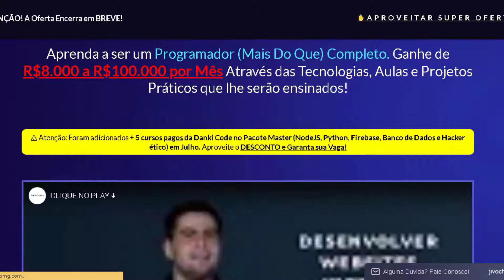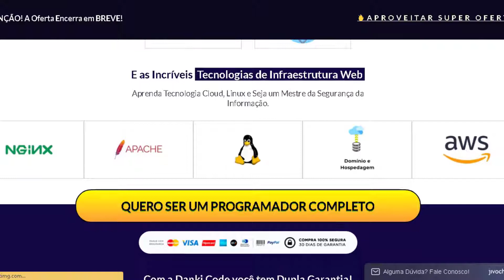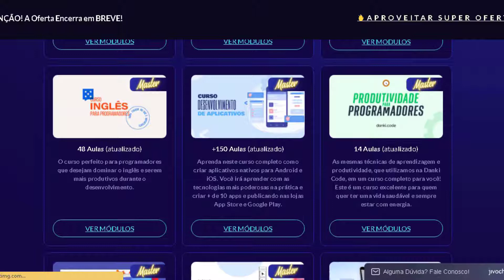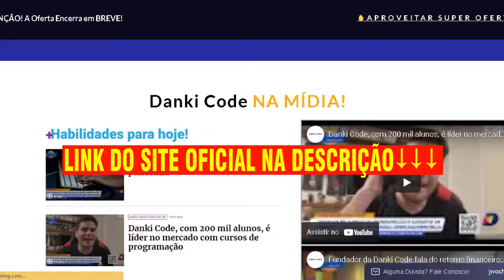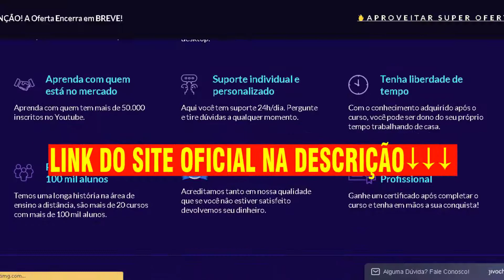Pacote Full Stack Master da Danki Code vale a pena? Fique por Dentro do Full Stack Danki Code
O pacote Full Stack conta com 20 cursos e mais de 2500 aulas. É para o aluno aprender tudo a partir do zero mesmo.

Essa é sua grande oportunidade de se tornar um desenvolvedor web completo, são mais de 2500, que estão sempre sendo  ATUALIZADAS. Tudo passo a passo para facilitar a aprendizagem.

Tudo foi pensado na didática do aluno.

Você não precisa saber nada de programação, o curso ensina tudo absolutamente do zero.

Pacote full stack danki code vale a pena?

Sim, vale muito a pena. O Pacote full stack master danki code é uma evolução do Pacote full stack e com ele vem grandes novidades para quem deseja ser um programador profissional.

 A empresa Danki Code que criou o pacote Full-Stack já vem há anos garantindo a satisfação de seus alunos e conta com um suporte exclusivo dentro do curso!

Realmente funciona e vale a pena esse investimento.

O Pacote full stack master danki code além de vir com todo o conteúdo do Pacote full stack “normal" (Cursos de front e back end), ele vem com MUITO mais cursos.

ONDE COMPRAR o CURSO?

Pacote FULL STACK danki code vale a pena , Pacote FULL STACK danki code, curso full stack danki code, full stack danki code

Pacote Full Stack Danki Code é Confiável? Pacote Full Stack Vale a Pena? Curso Danki Code